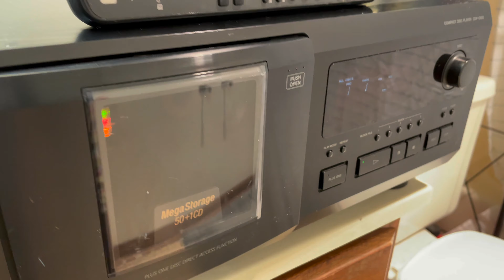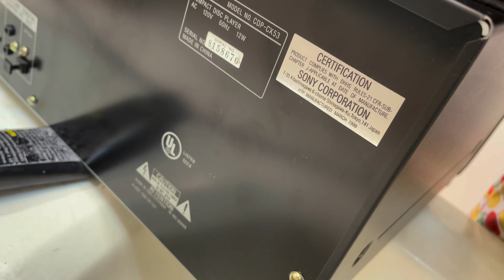SONY CDP-CX53 50+1 CD Player Changer Mega Storage Carousel